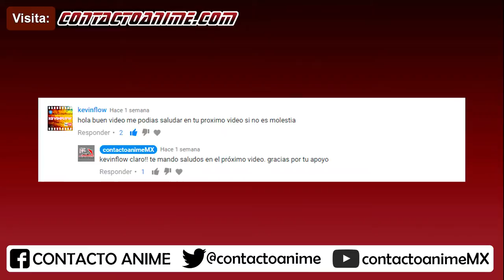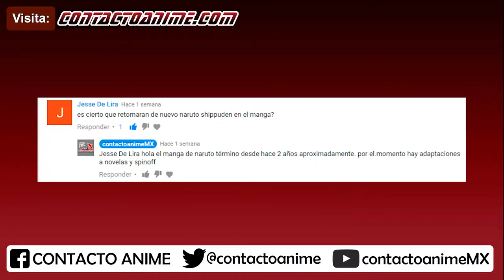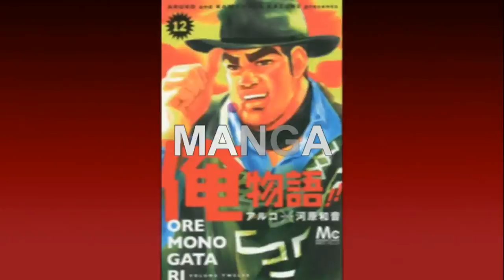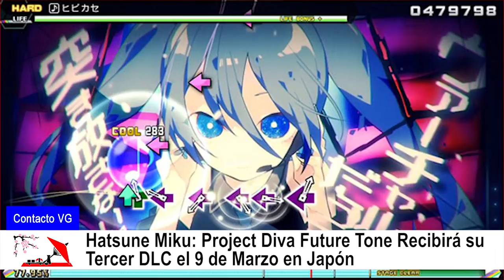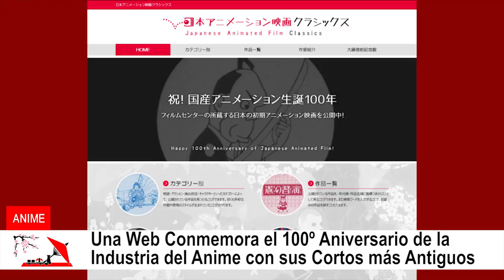CONTACTO ANIME Noticias #24 | Final Zero No Tsukaima | Usain Bolt | Yuri!!! on Mejor Anime?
Las Noticias Empienzan en el minuto 03:38

Manga
El manga Denpa Kyoshi de Takeshi Azuma finalizará con su volumen 26
La novela spinoff de Danmachi protagonizada por Ryu estrena adaptación a manga
Choboraunyopomi Finaliza la “Segunda Temporada” de su SpinOff Cómico de Danmachi
Fin para el Manga ‘Macross Delta: Kuroki Tsubasa no Shirokishi’ de Azuki Fuji
Los Mangas Ibitsu no Amalgam y Demon’s Plan Finalizan en la Weekly Shonen Jump
El Juego Splatoon 2 de Nintendo Switch inspira un Manga
Anuncio de la Novela 22 y Final de Zero no Tsukaima
El Manga Fairy Tail de Hiro Mashima se Encuentra en su Arco Final
El Manga To Love-Ru Darkness Publicará su Capítulo Final el 4 de Marzo

ContactoVG
Hatsune Miku: Project Diva Future Tone Recibirá su Tercer DLC el 9 de Marzo en Japón
Usain Bolt se une al Team Skull en un Curioso Anuncio Japonés de Pokémon Sol y Luna

Anime
Avex Pictures restringe a las tiendas online japonesas la exportación de sus CD/DVD/BD fuera de Japón
Un Vistazo al Tren Bala de Evangelion en Japón
Una Web Conmemora el 100º Aniversario de la Industria del Anime con sus Cortos más Antiguos
Hayao Miyazaki ya Trabaja en una Nueva Película Animada
La Película de JoJo’s Bizarre Adventure Muestra Imágenes de Okuyasu y Keicho
Primer Póster de la Serie de Castlevania que Prepara Netflix
El Manga ‘Principal’ de Ryo Ikuemi se Adaptará a Película de Live Action
El Diseñador de Kemono Friends: “El Proyecto Continuará más allá del Anime” y Kemono Friends es el Anime de Invierno más Mencionado en Twitter
Jigoku Shoujo podría tener nuevo anime para televisión el próximo julio
Viz Media supone que habrá un nuevo anime de Tokyo Ghoul despues alegan que es un error.
La Película Fairy Tail: Dragon Cry se Estrenará el 6 de Mayo en Cines Japoneses
La Película de Sword Art Online finaliza con un Mensaje Sobre el Regreso de la Franquicia
Yuri!!! on Ice Votado como el Mejor Anime del Año por los Fans Vía el Tokyo Anime Award Festival
La Película de Live Action de Fullmetal Alchemist se Estrenará el 1 de Diciembre